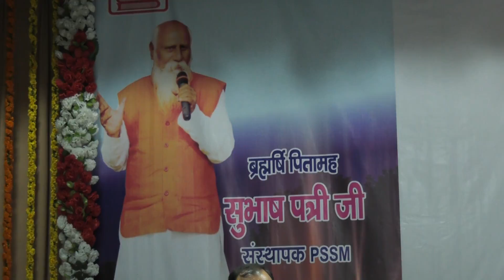Kanpur Mahasammelan - 12